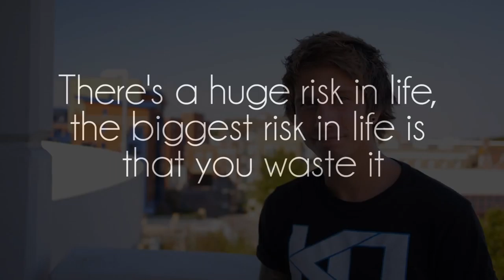Mike Young WFPF Sponsored Athlete